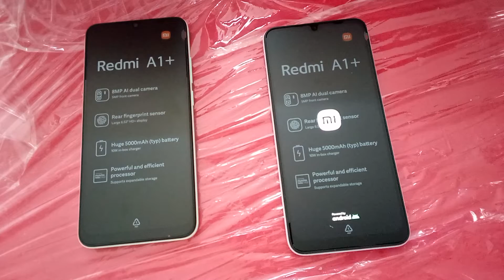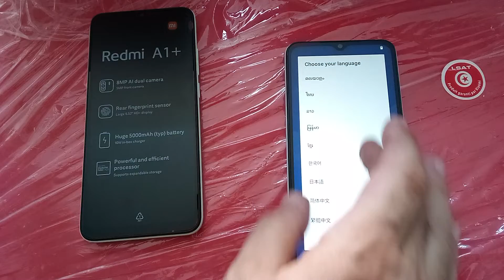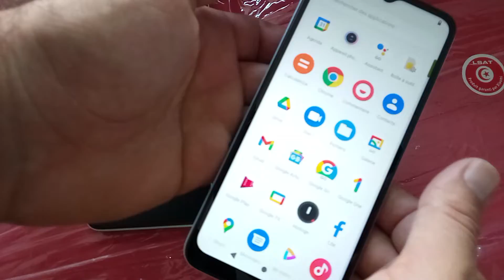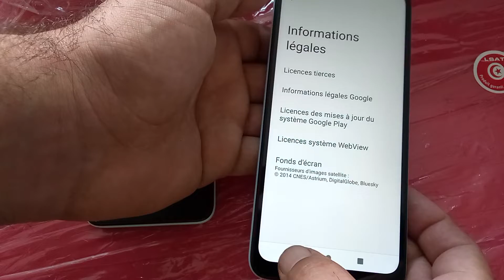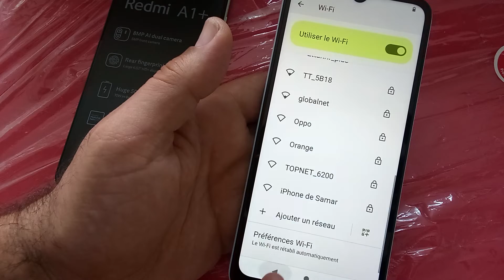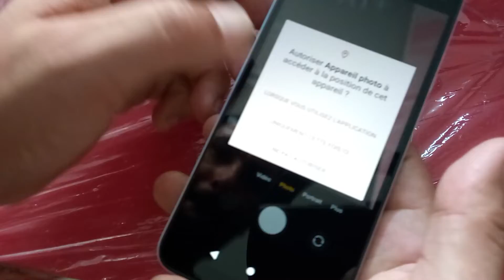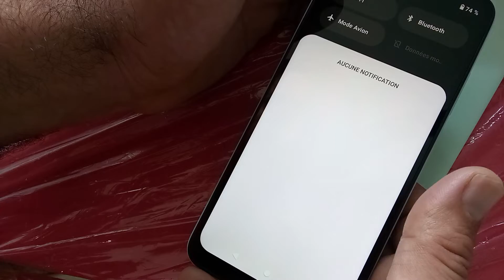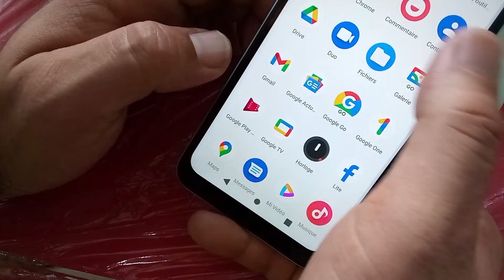unboxing Redmi A1plus, redmi A1+,review,test camera